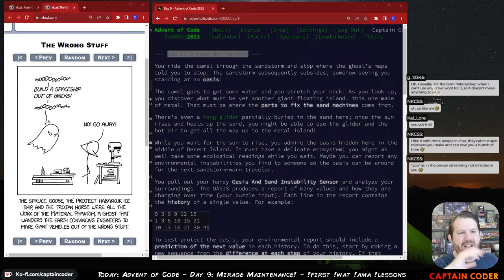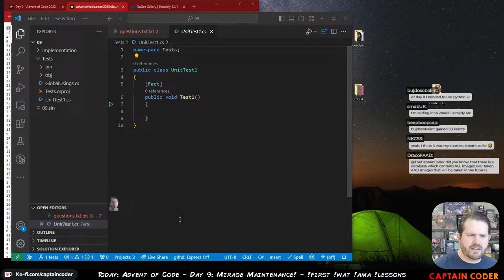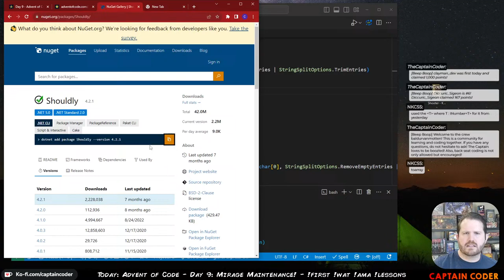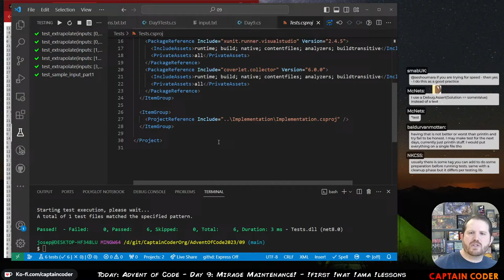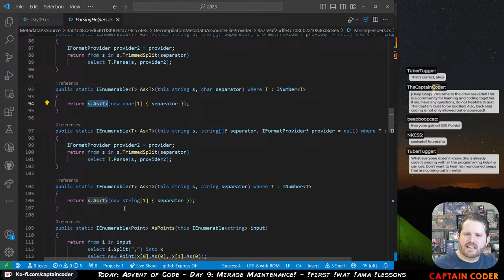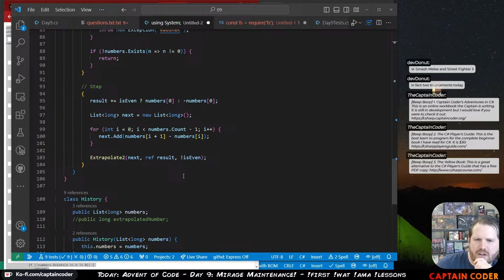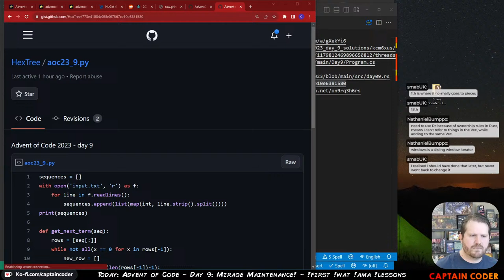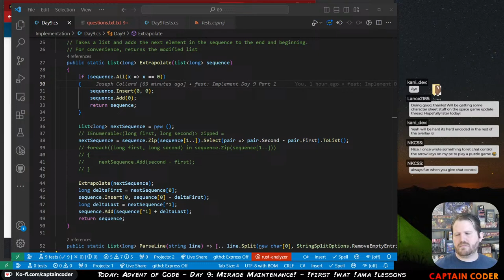Advent of Code 2023 - Day 9: Mirage Maintenance